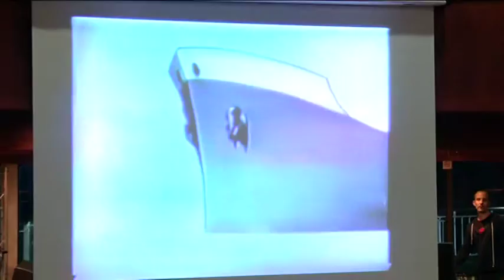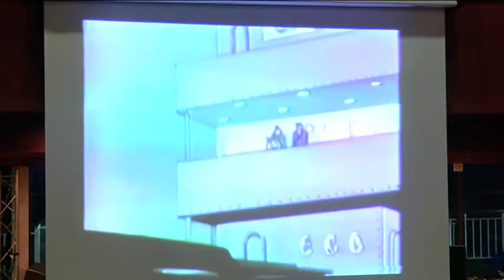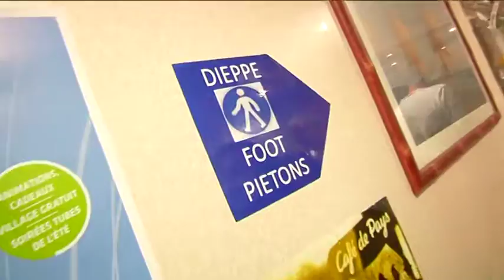140718 Ca vaut le detour P2